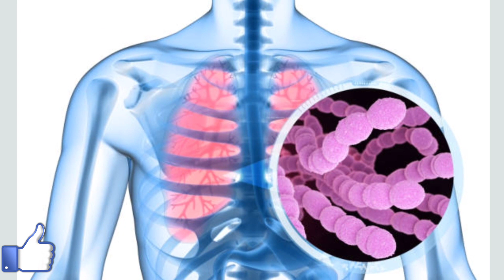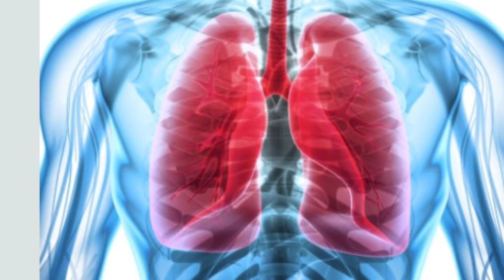निमोनिया क्या है, इसके लक्षण व इससे बचने का ढेरों सबसे आसान तरीका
निमोनिया से बचने का ढेरों सबसे आसान तरीका

इस वीडियो में निमोनिया से संबंधित सभी बीमारियों का आयुर्वैवेदिक घरेलू उपचार बताएं गए हैं और एक उपाय नहींं बल्कि कई सारे उपाय बताए गए हैं वह सभी बिल्कुल कारगर इलाज है व आसानी से मिल जाने वाले हैं।
कैंसर से संबंधित और वीडियो को देखने के लिए नीचे दिए गए लिंक पर क्लिक करें

other videos for cancer treatment